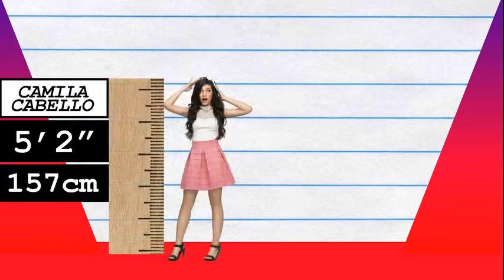How Much Taller? - Camila Cabello vs Britney Spears!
We compare Camila Cabello and Britney Spears in height, visually and with data, and reveal just how much the difference is between the two pop-stars!